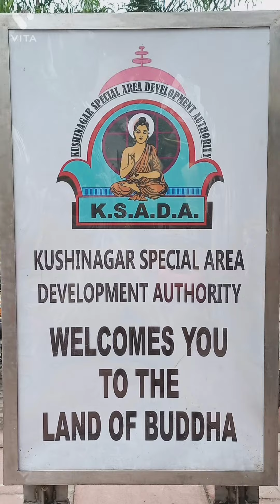Kushinagar Tour With Lucy